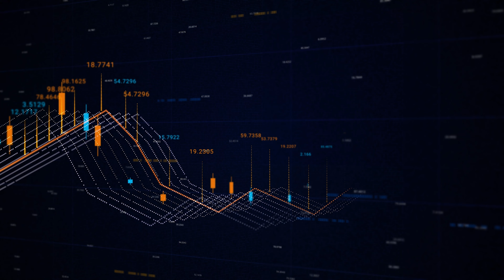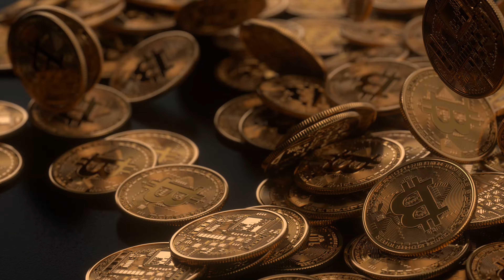Blockchain - NFT - Play2earn: This will be the trend of 2022!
Partum - Rise of a Gladiator is an NFT game on the Solana blockchain about gladiators in Ancient Rome.